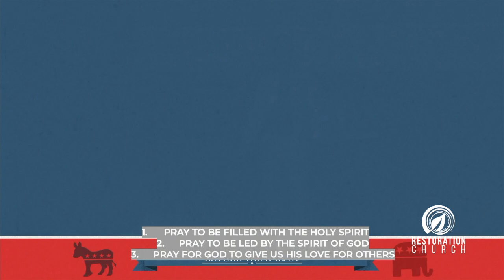Love Beyond the Ballot | Huey Hudson